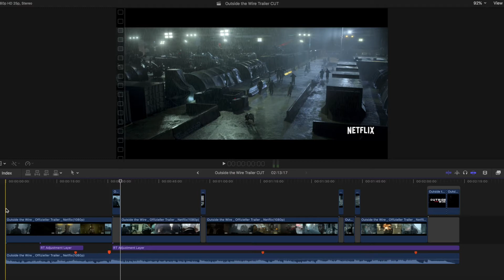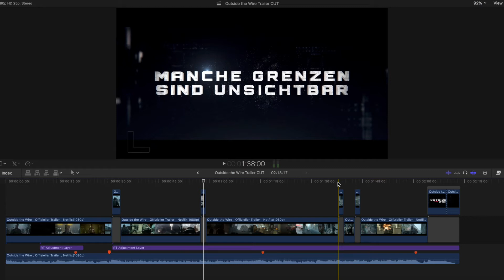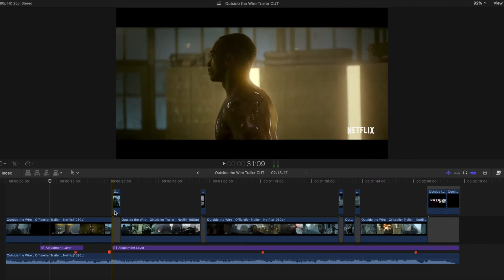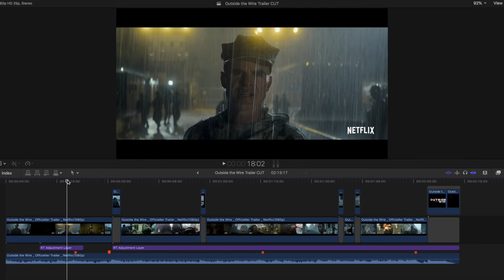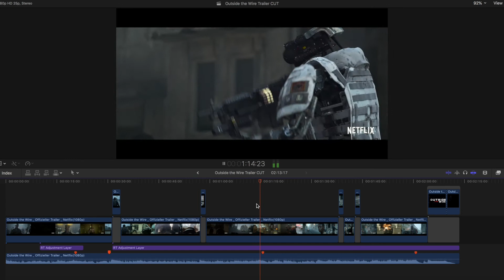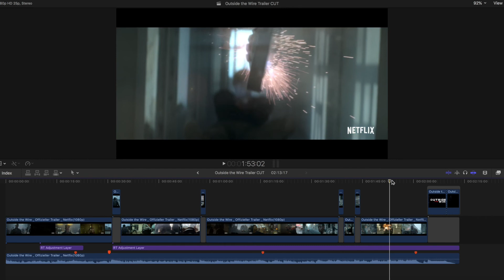Outside the Wire Netflix Trailer deutsch german 2021 - Traileranalyse - Trailer Breakdown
Traileranalyse / Trailerbreakdown zum Netflix Film Outside the Wire mit Anthony Mackie und Damson Idris.

Handlung: Der in Ungnade gefallene Drohnenpilot Harp (Damson Idris) wird in eine gefährliche Militärzone geschickt. Dort soll er unter Aufsicht des Androiden-Offiziers Leo (Anthony Mackie) ein Gerät mit großer Zerstörungskraft aufspüren, bevor es in die falschen Hände gerät. „Outside the Wire“ unter der Regie von Mikael Håfström feiert am 15. Januar auf Netflix Premiere.

Nach 12 Jahren im Mediengrossstadt-Dschungel München sind wir in unsere beschauliche Schweizer Heimat zurückgekehrt. Hier haben wir die Produktionsfirma BUCHERMEDIA gegründet. Viele fragen uns nach dem Geheimnis unseres Erfolges als Trailerproducer und Content Creator und nach unserer Ausbildung in diesem Bereich. Auf diesem Kanal analysieren wir Trailer bis ins Detail und lassen dich so an unserem Wissensschatz teilhaben. Ausserdem  lüften wir einige “Geheimnis”, zeigen dir Tipps und Tricks, die du in keinem Videotutorial findest, lassen dich an unseren Erfolgen und vor allem auch an unseren Misserfolgen teilhaben und zeigen dir, dass der Ausbildungsweg als Trailerproducer und Content Creator eigentlich Nebensache ist. Anhand einzelner Projekte bekommst du einen einzigartigen Einblick in die Welt der Trailer. Jeden Montag und Freitag versorgen wir Trailerfans, Trailereditoren und Trailerproducer hier mit einem neuen Video.

Jonas & Priscilla gründeten 2017 die Firma BUCHERMEDIA GmbH. Als Senior Writer/Producer für ProSiebenSat1 ist Jonas ein preisgekrönter Profi für Trailer - ob für Filme, Shows, Serien oder Events. Als Drehbuchautorin und Regisserin ist Priscilla für unsere einzigartigen Image- und Produktfilme verantwortlich. Vom Konzept zum Dreh bis zur Postproduktion: BUCHERMEDIA bietet einen Fullservice der bisher jeden Kunden überzeugt hat.